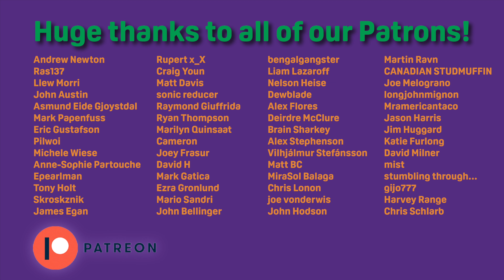What Was The Last Mainstream Rock Hit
Today we're asking the question, "What was the last meaningful mainstream rock record?" Could the answer be AM by Arctic Monkeys? Let us know what you think the answer is by leaving us a comment.